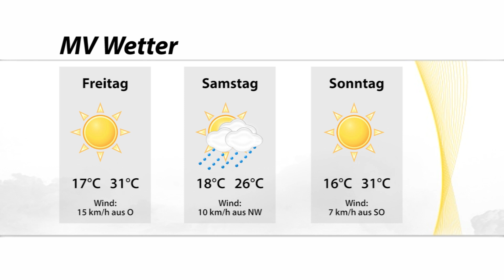Wettertalk M-V: Sommer, Sonne, Sonnenschein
Zu unserem aktuellen Wettertalk begeben sich Dr. Ronald Eixmann und Charlotte Winkler an karibische Strände, wo sie über den Sommeranfang sprechen. Zudem geben sie eine Prognose für die kommenden drei Tage – es wird heiß!